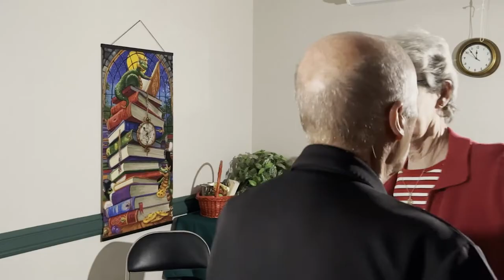NCOA: Falls Prevention Programs That Work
Stay independent. Stay falls free. Falls prevention programs and workshops are available around the country in a variety of settings. The workshops help you improve strength, balance, coordination, and flexibility, and they really do prevent falls.

Falls prevention programs are more than just exercise. You can learn about trip hazards, how medications can increase your risk of falling, and how to overcome fear of falling.

About NCOA

Since 1950, we’ve walked beside generations of Americans. We were the first national voice for older adults. We helped end mandatory retirement. We advocated to secure Medicare, Medicaid, and the Older Americans Act. Local organizations turned to us for support as they served older adults every day. And we built digital tools that empower older adults with knowledge.

Now, we’re stepping forward to do even more. Americans are living longer, but far too many are being left behind without the resources to age with dignity. We’re changing that.

We believe aging well is something every American deserves—regardless of gender, color, sexuality, income, or ZIP code. We deliver the resources, tools, best practices, and advocacy our nation needs to ensure that every person can age with health and financial security.

NCOA is a qualified 501(c)(3) tax-exempt organization, and donations are tax-deductible. We’re a top-rated charity by Charity Watch, BBB Wise Giving Alliance, and Charity Navigator.

This is the official YouTube channel for NCOA. We invite you to use the YouTube share, embed, and/or email options to distribute this content.